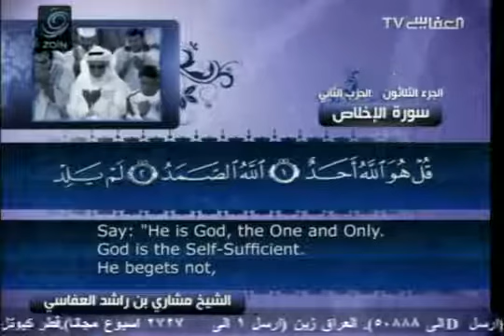Surah Al-Ikhlaas with English translation